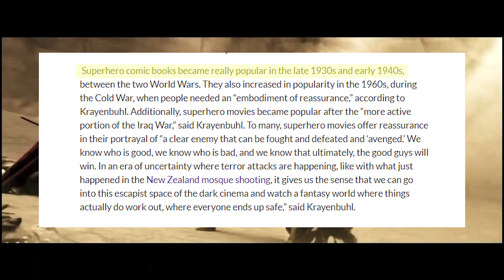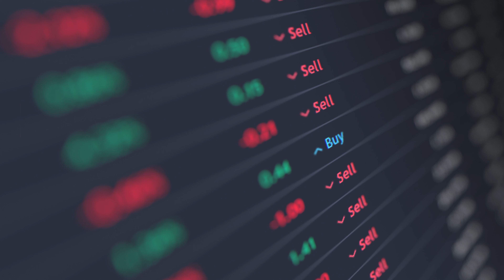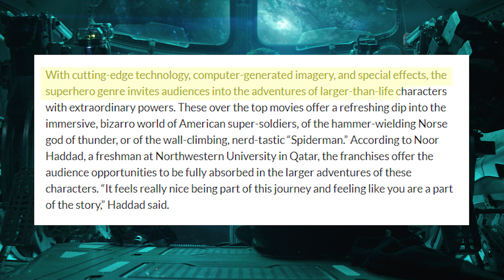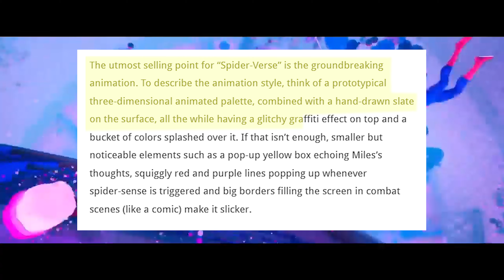The Superhero Experience: A Video Essay | ΛLTΛ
This is a video essay that I made as my final project of high school. In this video I go in depth of why exactly we go to watch, read, and play superhero media.